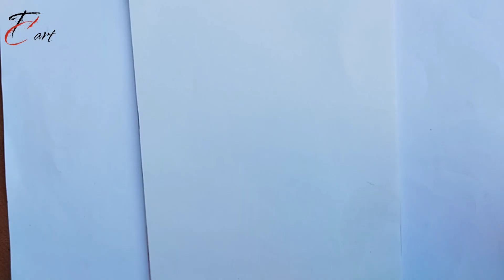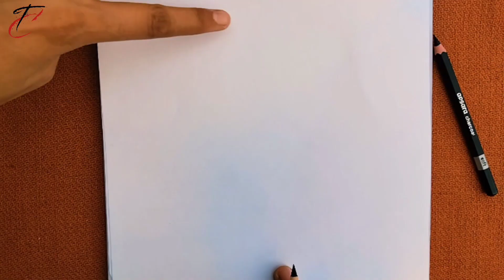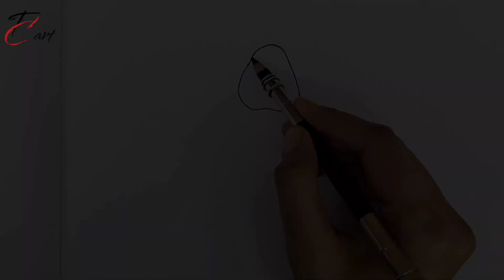Girl Drawing Easy Pencil Sketch / Girl Drawing Pencil Drawing